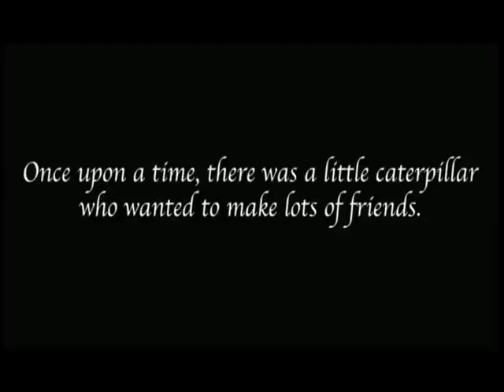Little Caterpillar's Big Adventure Trailer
Little Caterpillar wants to make lots of friends.
But other bugs think Little Caterpillar is not beautiful enough to be friend with them. Ouch!
Help Little Caterpillar to turn into a Beautiful Butterfly!
Avoid traps and Monsters and get all the Leaves and Collections!
Clear 40 Unique and Challenging stages and
enjoy the beautiful storyline of the Little Caterpillar.
When you clear 20 stages, you will also get to play two exciting Mini Games!